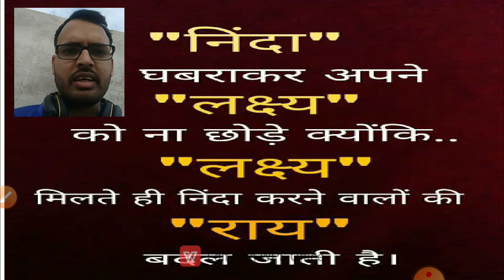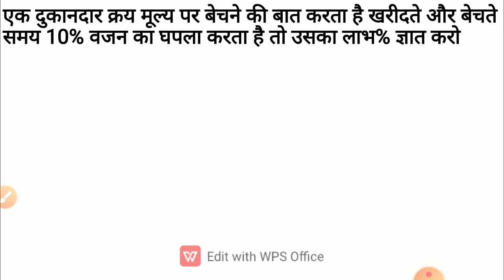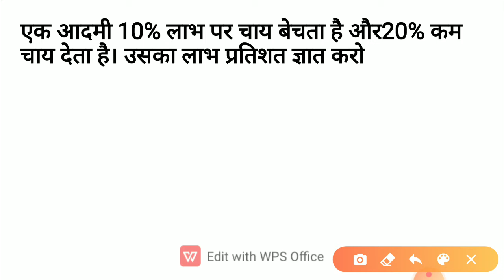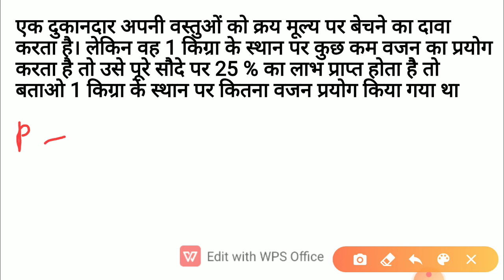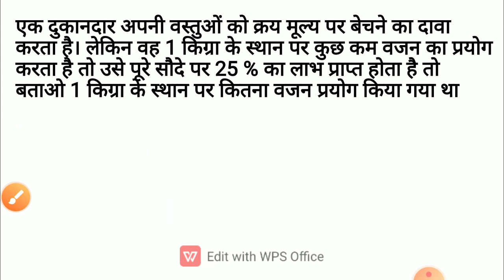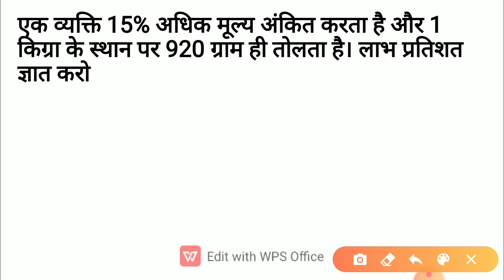Upsssc up LEKHPAL UPSI UP JAIL WARDEN SSC RAILWAY